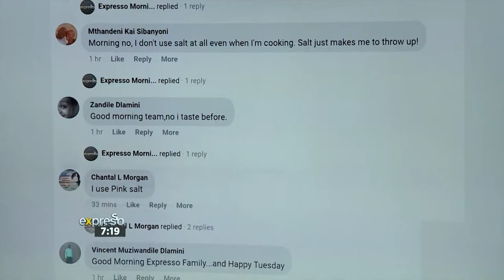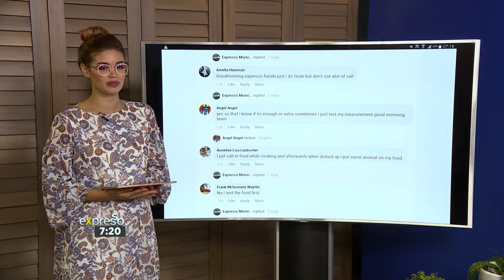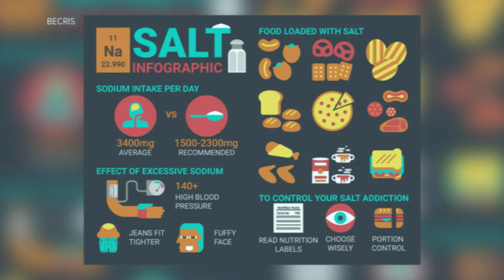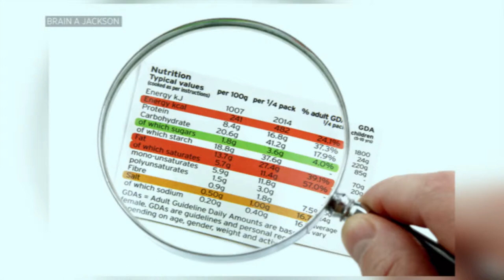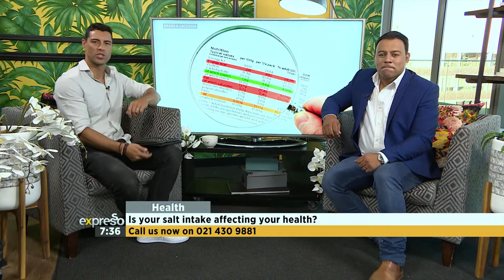Health – Salt Awareness Week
Salt helps contract and relax muscles, and helps maintain the correct balance of water and minerals in your body, however, it is reported that South Africans consume an excessive average of 8.5 grams of salt per day. High Blood Pressure, often caused by excessive salt intake, is responsible for 1 in 2 strokes and 2 in 5 heart attacks. Here to help us unpack how your salt intake can affect your health is our trusted medical professional, Dr Darren Green.